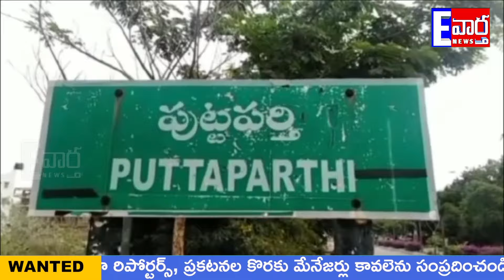పుట్టపర్తిలో ఘనంగా ఏపీ ఎరుకుల ప్రజాసంక్షేమ సంఘం కార్యాలయం ప్రారంభంEvartha